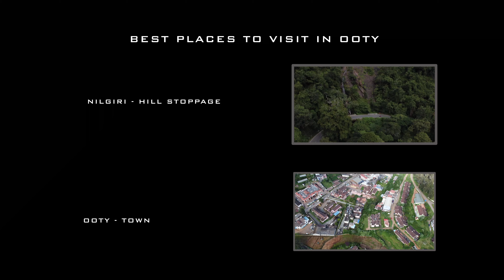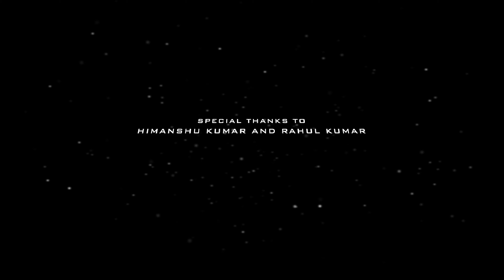Best places to visit in OOTY/COONOOR | TN | Cinematic Travel | PART4 | 4K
Ooty (short for Udhagamandalam)::
is a resort town in the Western Ghats mountains, in southern India's Tamil Nadu state. Founded as a British Raj summer resort, it retains a working steam railway line. Other reminders of its colonial past include Stone House, a 19th-century residence, and the circa-1829 St. Stephen’s Church. Its 55-acre Government Botanical Garden lies on the slopes of Doddabetta Peak.

Coonoor ::
is a hill station in the southern Indian state of Tamil Nadu. It’s known for its tea estates in the surrounding Nilgiri hills. Sim’s Park is a sprawling public garden with plants like rhododendrons, roses and eucalyptus trees. The steam Nilgiri Mountain Railway travels between the towns of Mettupalayam and Ooty via Coonoor. Dolphin’s Nose is a vantage point with views of the cascading Catherine Falls.

▼ ▽ Edited and filmed #✔️
Akshay_Travel_Films
▼ ▽ BGM music used#✔️
Vens adam